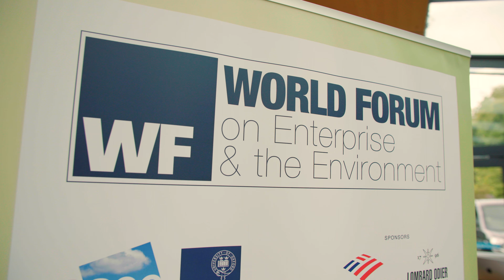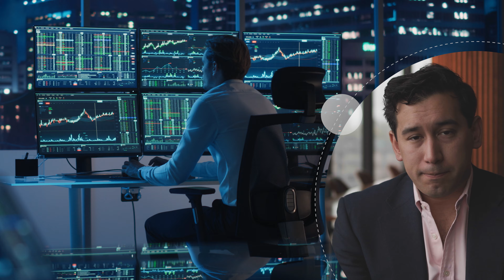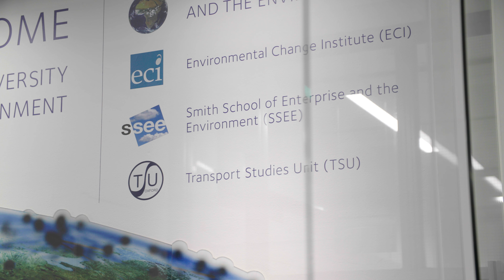Introduction to the Oxford Smith School of Enterprise and the Environment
The Oxford Smith School has worked at the forefront of climate, environment and sustainability research since 2008.

In 2023, the School has entered a period of unprecedented growth as we hire new researchers and staff, and welcome Mette Morsing as the new Director of the School.

The Oxford Smith School is more committed than ever to help the world achieve global net zero emissions and sustainable development through climate research and education. We work at the intersection of enterprise and sustainability, and regularly advise and teach leaders from business, finance and politics.